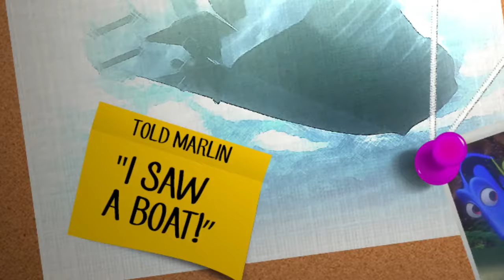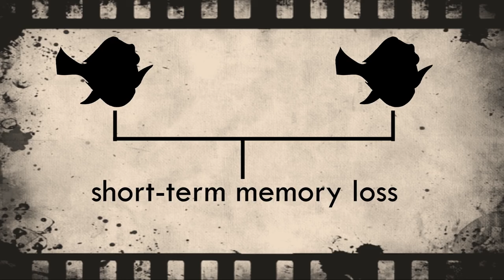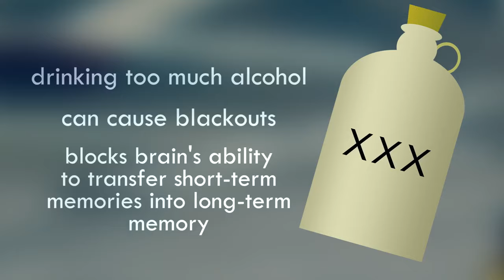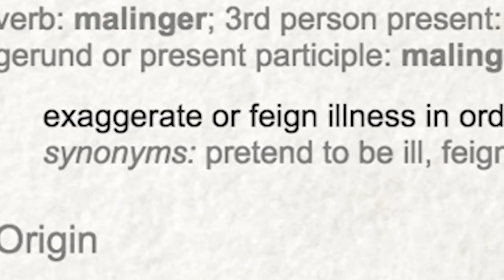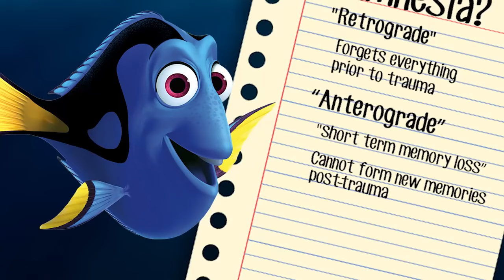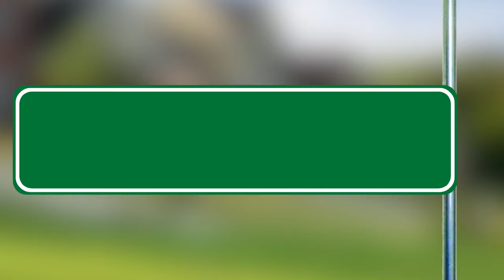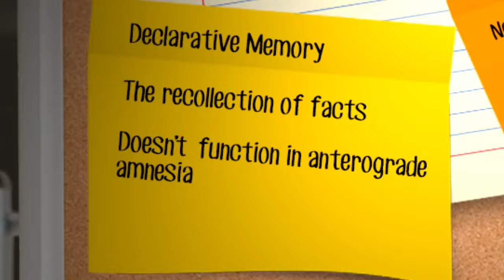Film Theory: Is Dory a LIAR? (Finding Dory) pt. 2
Miss Part 1? Catch up now! ▻▻ Addicted to theories? ▻▻ Zootopias DRUG TIES? ▻▻ Check out Wisecrack.

Addicted to theories? ▻▻ Disneys Frozen Sisters NOT RELATED?! ▻▻ Zootopias DRUG TIES? ▻▻ Check out.